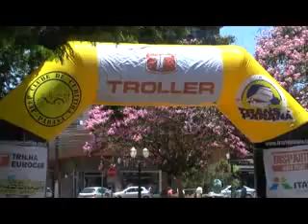Competidores do Rally Transparaná passaram por Campo Mourão